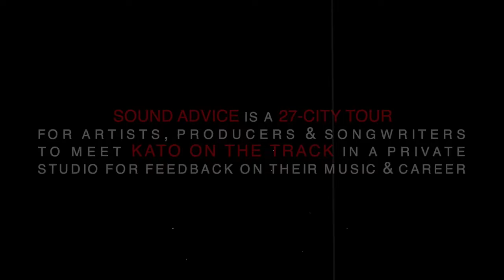Sound Advice Tour w/ Kato On The Track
The Sound Advice Tour kicks off on Oct. 4th and I'll be traveling to 23 cities around the US, Canada and UK!

Sound Advice is an in-studio experience for Artists, Producers and Songwriters to get feedback on music and advice from me (Kato On The Track).

* Only 25 spots will be available for each date! *